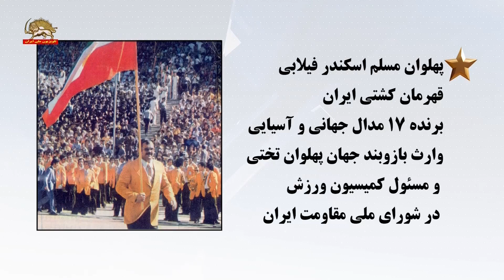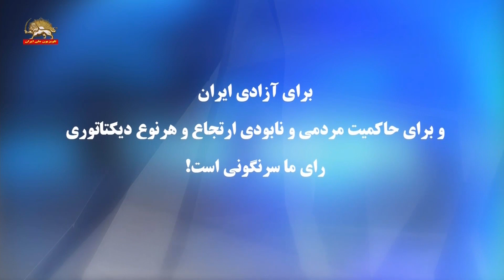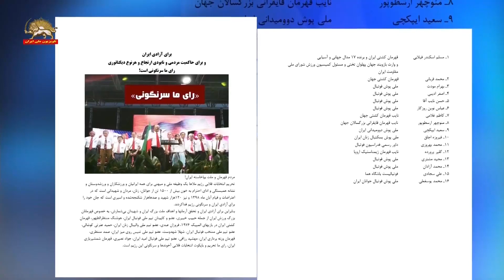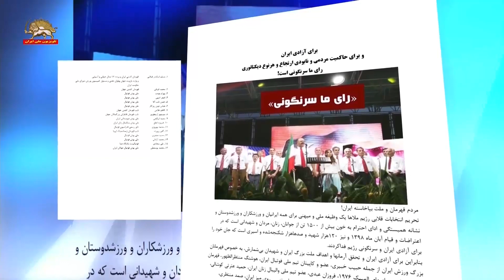بیانیه قهرمانان ملی و پیش کسوتان ورزش ایران درباره تحریم انتخابات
بيانيه قهرمانان ملي و پيش‌كسوتان ورزش ايران
در باره تحريم شعبده انتخابات در رژيم آخوندي

پهلوان مسلم اسكندر فيلابي
قهرمان کشتی ایران ، برنده 17 مدال جهانی و آسیایی
وارث بازوبند جهان پهلوان تختی
 و مسئول کمیسیون ورزش در شورای ملی مقاومت ایران

دكتر محمد قرباني
قهرمان کشتی جهان
عضو شوراي ملي مقاومت ايران

حسن نايب آقا
قهرمان ملی پوش فوتبال ايران

اصغر اديبي
قهرمان ملی پوش فوتبال

كاظم غلامي
نایب قهرمان کشتی جهان

منوچهر ارسطوپور
نایب قهرمان قایقرانی بزرگسالان جهان

سعيد ايپكچي
قهرمان ملی پوش دو و میدانی ایران

فيروزه اجاق
قهرمان ملی پوش بسکتبال زنان ایران

محمد بهروزي
داور رسمی فدراسیون فوتبال ايران

گلپر پرورده
نایب قهرمان ژیمناستیک اروپا

علی سجادی
قهرمان فوتبالیست باشگاه هما

محمد یوسفعلی
قهرمان ملی پوش فوتبال جوانان ایران

سولماز ابوعلی
قهرمان کاراته آمریکا

ندا اماني
فوتبالیست باشگاههای سوییس

 اکبر پریزانی
قهرمان شمشیربازی ایران

مردم قهرمان و ملت بپاخاسته ایران!
تحریم انتخابات قلابی رژیم آخوندها یک وظیفه ملی و میهنی برای همه ایرانیان و ورزشکاران و ورزشدوستان و نشانه همبستگی و ادای احترام به خون بیش از 1500 تن از جوانان، زنان، مردان و شهیدانی است که در اعتراضات و قیام آبان ماه 1398 و نیز 120هزار شهید و صدهاهزار شکنجه‌شده و اسیری است که جان خود را برای آزادی ایران و سرنگونی رژیم فداکردند.
بنابراین برای آزادی ایران و تحقق آرمانها و اهداف ملت بزرگ ایران و شهیدان بی‌شمارش، به خصوص قهرمانان بزرگ ورزش ایران از جمله حبیب خبیری، عضو و کاپیتان تیم ملی فوتبال ایران، هوشنگ منتظرالظهور، قهرمان کشتی ایران در بازیهای المپیک ۱۹۷۶، فروزان عبدی، عضو تیم ملی والیبال زنان ایران، حمید عترتی کوشالی، عضو تیم ملی منتخب فوتبال ایران، شهلا شهدوست، عضو تیم ملی تنیس روی میز ایران، صمد منتظری، قهرمان وزنه برداری ایران، مهشید رزاقی، عضو تیم ملی فوتبال امید ایران، جواد نصیری، قهرمان شمشیربازی ایران، رای ما تحریم و بایکوت انتخابات قلابی آخوندها و سرنگونی این رژیم است.
رای ما تحریم و بایکوت انتخابات قلابی آخوندها و سرنگونی این رژیم است.

 بیانیه ورزشکاران مقاومت:30بهمن98